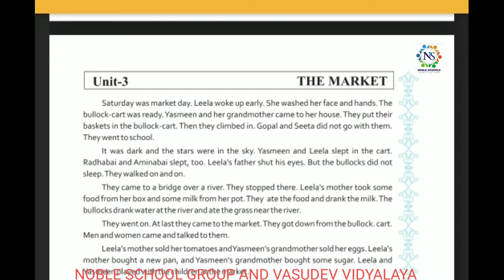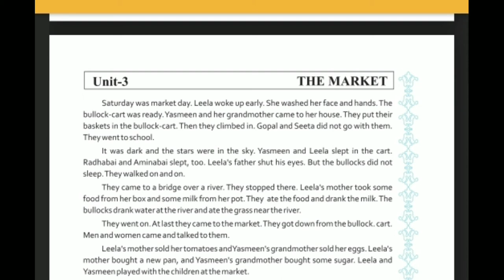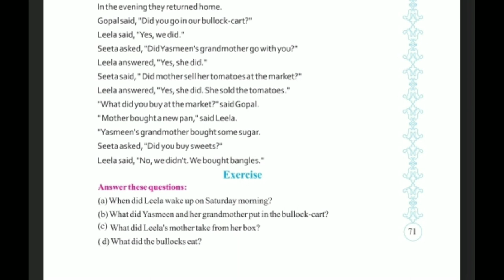Standard - 6 English Semester - 2 Lecture - 9 By Varshamadam